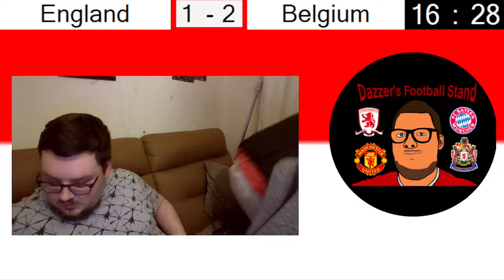LIVE: ENGLAND VS BELGIUM LIVE WATCHALONG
Dazzer and his Dad bring you laughter, jokes and comedy as well as live coverage of England's battle with Belgium.
match footage will not be provided as it is against copyright laws and you can get done by the courts now for it as well so its important we stick to the rules.